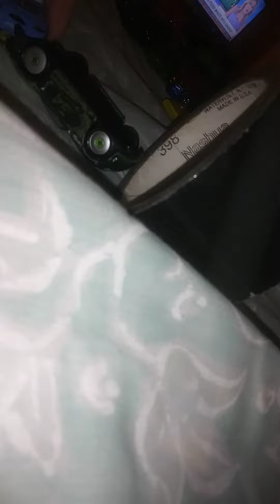Ruby easy oaks meets Steve